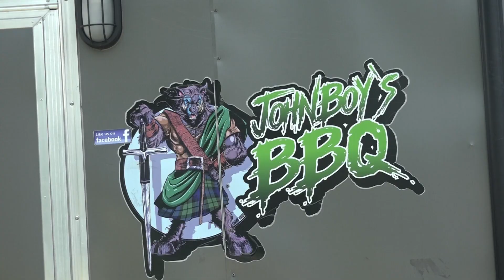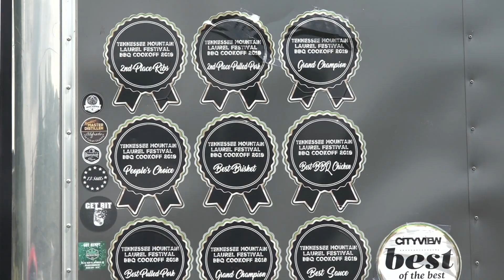Morgan County pitmaster appears on Netflix show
John Caddell, the owner of Johnboy's BBQ, says becoming a pitmaster saved his life.